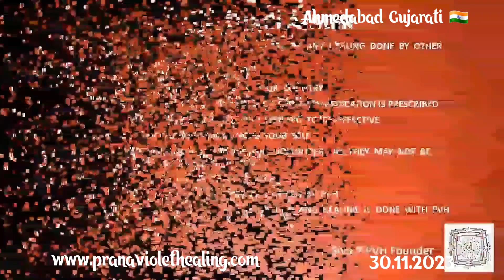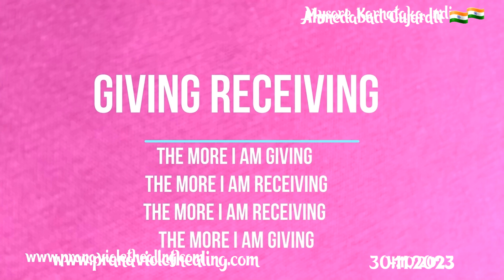Souls like blood and that's why they attack the women when they have period.